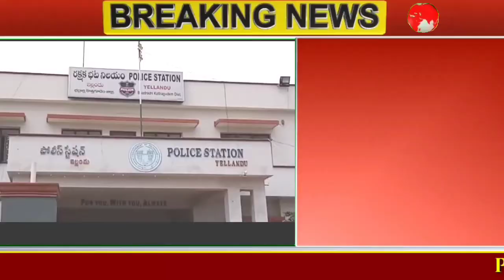ఇల్లందులో గంజాయి విక్రేతలను,గంజాయి సేవించే యువతను అదుపులో తీసుకున్న పోలీసులు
భద్రాద్రి కొత్తగూడెం జిల్లా ఇల్లందులో గంజాయి విక్రేతలను,గంజాయి సేవించే యువతను అదుపులో తీసుకున్న పోలీసులు